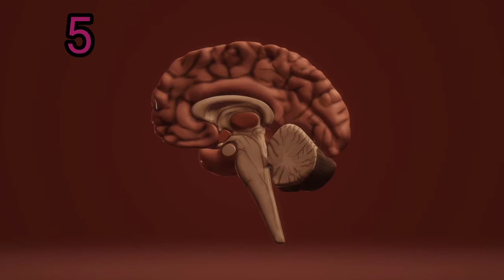P*rn वीडियो के side-effects आपको चौंका देंगे | top 10 porn facts | facts about porn videos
porn facts,
facts,
facts about porn,
Interesting facts,
10 facts,
sex facts,
porno,
top 10 porn facts,
amazing facts,
top 10 facts,
desi porn facts,
crazy porn facts,
gross porn facts,
india porn facts,
brain facts,
suprising porn facts,
Top 10 facts - porn,
omg facts,
Top facts
porn facts,
facts,facts about porn,
amazing facts,
sex facts,
Interesting facts,
porn video,
facts videos,
10 facts,
videos porno,
amazing facts video,
porn videos,
top 10 facts,
porno,
sex video,
x videos,
pornhub facts,
kya porn videos dekhna chahiye,
xvideos,
18+ videos,
hot videos
पोर्न देखने के नुकसान,पोर्न वीडियो देखने के नुकसान,पोर्न वीडियो देखने के भयंकर नुकसान,पोर्न देखने के भयंकर नुकसान,पोर्न,पोर्न देखने से क्या नुकसान होता है,पोर्न देखने वाली महिलाओं को होता है ये नुकसान 1,ब्लू फिल्म देखने के नुकसान,गंदी फ़िल्म देखने के नुकसान,पोर्न देखने के नुकसान क्या हैं?,पोर्न वीडियो,पोर्न देखने के भयंकर नुकसान क्या है?,जानिए सेक्स वीडियो के नुकसान,पोर्न देखने के भयंकर नुकसान sex education,पोर्न विडियो की लत